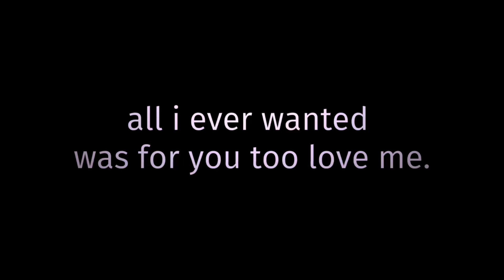[💔] All i ever wanted // angst // oc lore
Entry 1

Oakley quietly tiptoed through the kitchen, trying his best not to make any noise. His heart raced as he hurriedly cleaned up the mess he had accidentally made while preparing his lunch. He knew his mother, Evelyn, wouldn't tolerate any mistakes or mishaps, especially from him. Oakley was different from the other kids, and that made him an easy target for Evelyn's anger.

As he wiped away the last bit of spilled milk, Oakley heard the familiar sound of Evelyn's footsteps approaching. Fear gripped him, and he quickly scurried away, hoping to escape her wrath. But he wasn't quick enough. Evelyn stormed into the kitchen, her face twisted with anger.

"What is this mess, you worthless boy? Can't you do anything right?" Evelyn spat, her voice filled with venom.

Oakley lowered his gaze, his heart sinking. "I'm sorry, Mom. I didn't mean to spill. I'll clean it up right away."

Evelyn's eyes flashed with rage as she smacked him across the face. "You think an apology will fix everything? You're a disgrace, Oakley. You'll never be like the other children. You're just a burden!"

Tears welled up in Oakley's eyes, but he fought hard to hold them back. He had grown accustomed to the constant abuse, both physical and verbal. Deep down, he believed Evelyn's words, and it made him feel even more isolated and unworthy.

Hurt and broken, Oakley hurried to his room, seeking solace within the four walls that offered him temporary refuge. Alone, he looked at his legs, the physical difference that set him apart from the other kids. But it didn't define who he was inside.

Apps used:

Gacha club
IbisPaint X
CapCut

Sub count

1,820